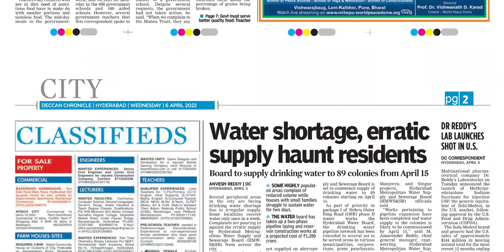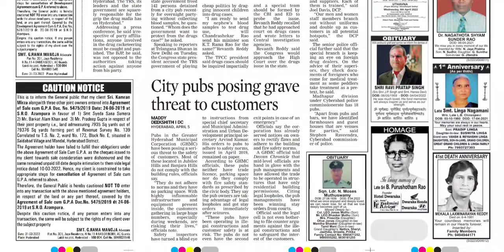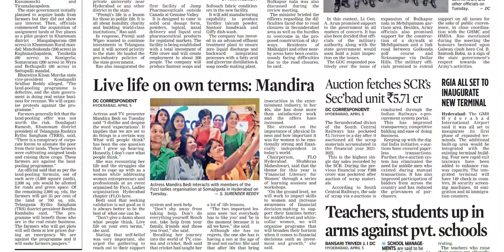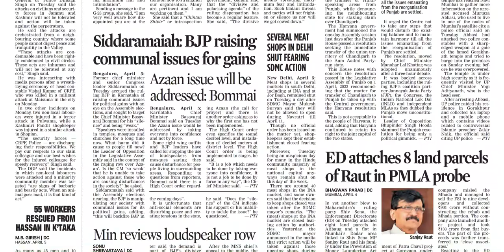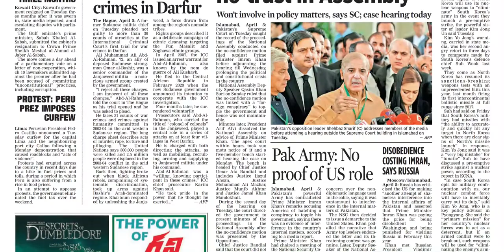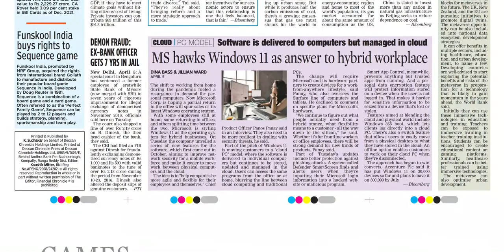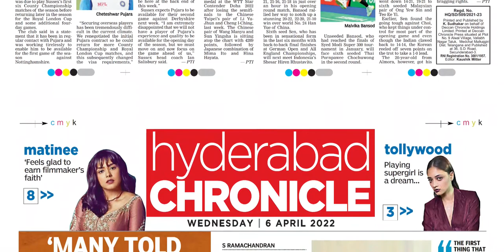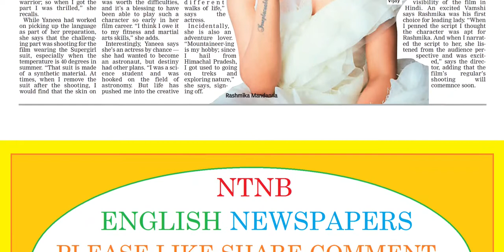DECCAN CHRONICLE TS 6 APRIL 2022 WEDNESDAY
Telangana news
Ap news
Cricket news
Sports news
Cinema news
Bussines newspaper
Crime news
Chaduvu paper
Education newspaper
Eenadu antharyaami
Antharyami eenadu
Telugu antharyaami
Apprentice jobs
Vasundara paper
Eenadu vasundara
Eenadu karimnagar
Haaybujji paper
Prathiba
Eenadu pratibha newspaper
Prathiba paper
New intiatives by politicians
Telugu news
Gk questions